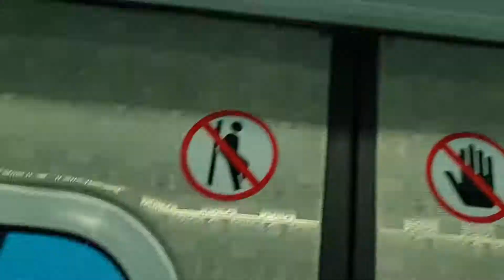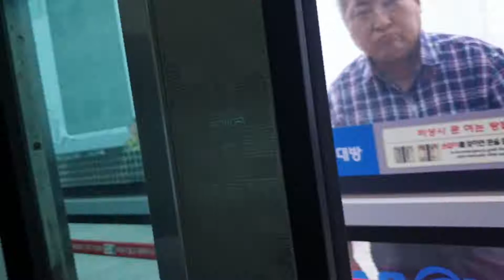코레일 1호선 천안급행 311x99편성 용산~노량진 주행영상